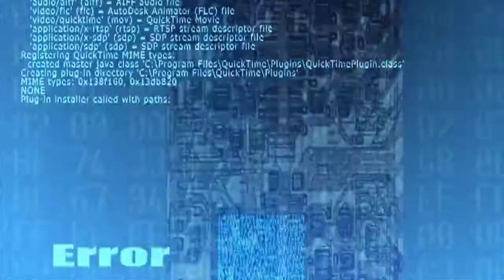SAWYER SOLUTIONS, Pelham AL - IT Cloud Cybersecurity Risk Solutions – Reviews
Birmingham is reported to be ranked among the 10 most vulnerable U.S. cities to cyber-attacks. CSO reports that 92% of malware is delivered by email and, “It takes organizations an average of 191 days to identify data breaches.” Heimdal Security shared that “600,000 Facebook accounts are compromised every single day.” Other breached companied in past months include Yahoo (3 billion accounts), Uber (57 million), Equifax (148 million), and Under Armor (150 million) listed in Varonis.com. Four of every ten cyber attacks target small business and 60% of them go out of business within 6 months reported by Technology Trends in Small Business Trends. Beware of IT exploitation, email attacks, malware code, malicious IT web links, malicious code, phishing, Trojan Horse attack, denial of service, IT passwords, compromised IT passwords.  In your search for the best IT cybersecurity specialist companies for you near Birmingham AL - consider us. Services: IT Governance, IT Risk Management, IT Compliance, IT Policy Management, IT Cloud Security, IT Network Security, IT Security Monitoring, IT Cyber Attack Prevention, IT Cybersecurity Training, IT Vulnerability Analysis, IT Systems Analysis. Resources , 10 Alarming Cyber Security Facts that Threated Your Data 2018); Top Cybersecurity facts, figures and statistics for 2018; , 13 Alarming Cyber Security Facts and Stats, Cybint News, Popular Posts, Dec. 3, 2018;
20 Eye-Opening Cybercrime Statistics, Security Intelligence.